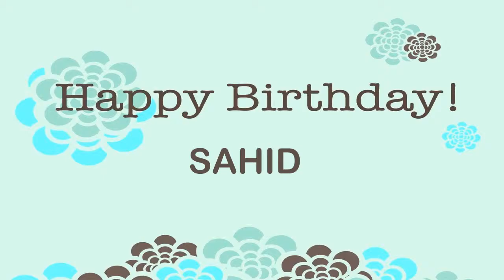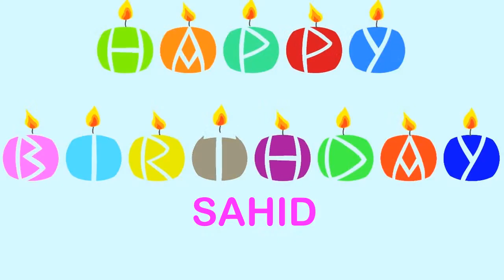Sahid Wishes & Mensajes Happy Birthday Happy Birthday